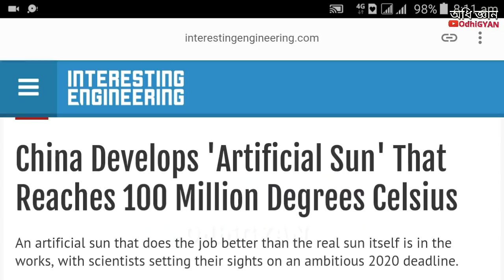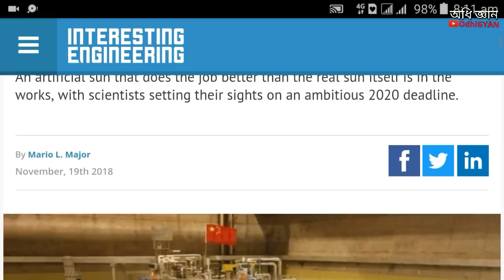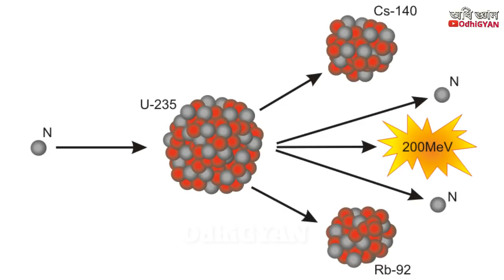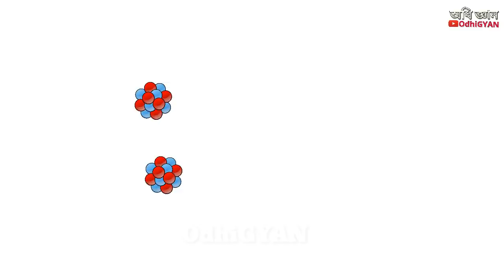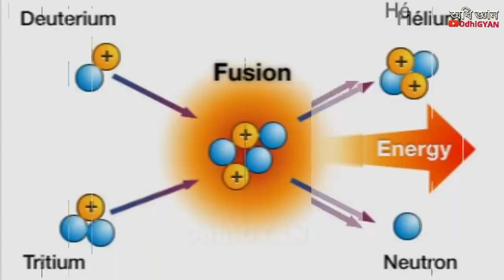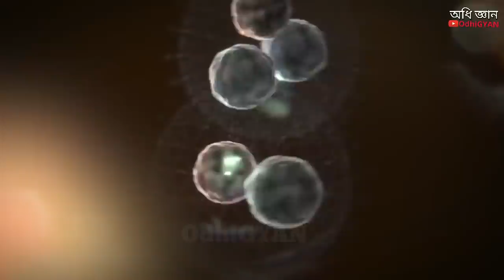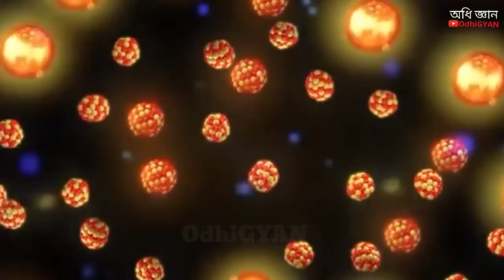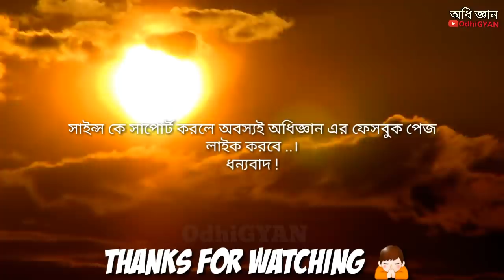চীনের কৃত্রিম সূর্য আসলে কি | Artificial sun | china | OdhiGYAN Science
চীনা বিজ্ঞানীরা আবিস্কার করল কৃত্তিম_সূর্য ..অসাধারণ অফুরন্ত শক্তির জোগান . তারা প্রক্রিয়ায় ১০ কোটি ডিগ্রি সেন্টিগ্রেড তাপমাত্রা অর্জন করতে পেরেছে যা এক অদ্ভুত অসাধারণ খোঁজ..
artificial_sun made by china . chinees scientists are achive 100 million digree celsius heat that hold 10 sec in tokamak fusion reactor.
Chines work a special types of tokamak reactor that called Experimental Advanced Superconducting Tokamak in short EAST ..

And